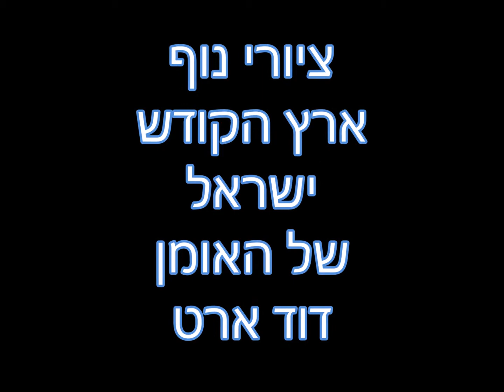ציורי נוף ארץ ישראל של האומן דוד ארט - שופן, גן עדן